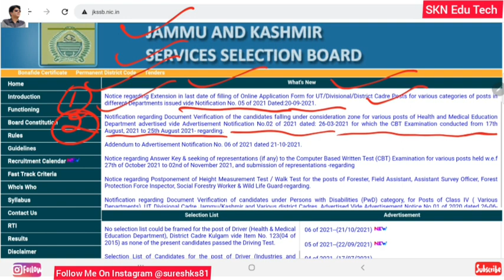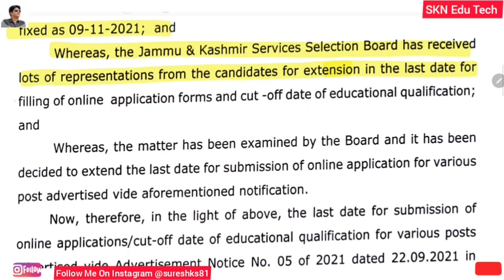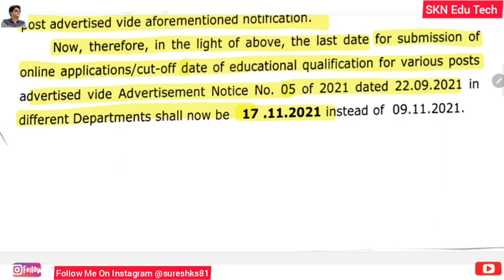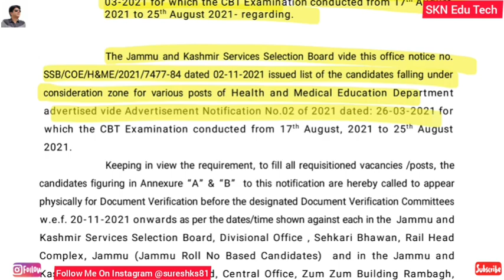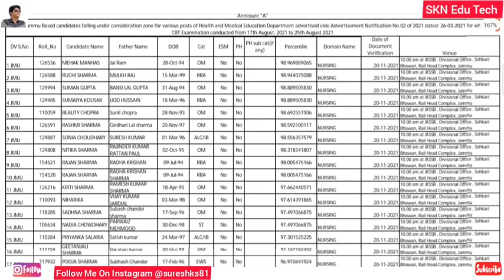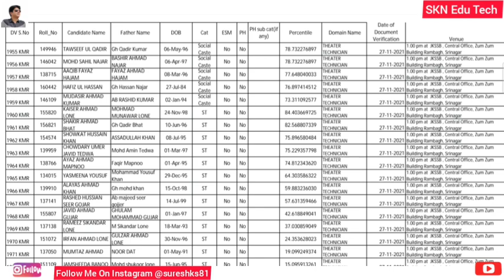𝙅𝙆𝙎𝙎𝘽 𝙐𝙥𝙙𝙖𝙩𝙚 𝘿𝙑 𝙊𝙛 𝙃𝙚𝙖𝙡𝙩𝙝 & 𝙈𝙚𝙙𝙞𝙘𝙖𝙡, 𝘾𝙪𝙩 𝙊𝙛𝙛 & 𝙇𝙖𝙨𝙩 𝘿𝙖𝙩𝙚 𝙀𝙭𝙩𝙚𝙣𝙙𝙚𝙙 𝙊𝙛 𝙉𝙤𝙩𝙞𝙛𝙞𝙘𝙖𝙩𝙞𝙤𝙣 𝙉𝙤.05 𝙊𝙛 2021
𝙅𝙆𝙎𝙎𝘽 𝙐𝙥𝙙𝙖𝙩𝙚 𝘿𝙑 𝙊𝙛 𝙃𝙚𝙖𝙡𝙩𝙝 & 𝙈𝙚𝙙𝙞𝙘𝙖𝙡 𝘿𝙚𝙥𝙖𝙧𝙩𝙢𝙚𝙣𝙩, 𝘾𝙪𝙩 𝙊𝙛𝙛 & 𝙇𝙖𝙨𝙩 𝘿𝙖𝙩𝙚 𝙀𝙭𝙩𝙚𝙣𝙙𝙚𝙙 𝙊𝙛 𝙉𝙤𝙩𝙞𝙛𝙞𝙘𝙖𝙩𝙞𝙤𝙣 𝙉𝙤.05 𝙊𝙛 2021. 𝘾𝙝𝙚𝙘𝙠 𝘼𝙡𝙡 𝘿𝙚𝙩𝙖𝙞𝙡𝙨 𝙊𝙛𝙛𝙞𝙘𝙞𝙖𝙡

𝗝𝗞𝗦𝗦𝗕 𝗟𝗮𝘁𝗲𝘀𝘁 𝗨𝗽𝗱𝗮𝘁𝗲 𝗘𝘅𝘁𝗲𝗻𝗱𝗲𝗱 𝗧𝗵𝗲 𝗟𝗮𝘀𝘁 𝗗𝗮𝘁𝗲 𝗙𝗼𝗿 𝗔𝗻𝘀𝘄𝗲𝗿 𝗞𝗲𝘆 & 𝗦𝗲𝗲𝗸𝗶𝗻𝗴 𝗥𝗲𝗽𝗿𝗲𝘀𝗲𝗻𝘁𝗮𝘁𝗶𝗼𝗻 𝗢𝗳 𝗩𝗮𝗿𝗶𝗼𝘂𝘀 𝗜𝘁𝗲𝗺 𝗡𝗼.𝘀 𝗖𝗵𝗲𝗰𝗸 𝗢𝗳𝗳𝗶𝗰𝗶𝗮𝗹 𝗡𝗼𝘁𝗶𝗳𝗶𝗰𝗮𝘁𝗶𝗼𝗻

𝗝𝗞𝗦𝗦𝗕 𝗢𝘂𝘁 𝗦𝗰𝗵𝗲𝗱𝘂𝗹𝗲 𝗙𝗼𝗿 𝗗𝗩 𝗢𝗳 𝗖𝗹𝗮𝘀𝘀-𝗜𝗩 𝗣𝗼𝘀𝘁𝘀 𝗨𝗻𝗱𝗲𝗿 𝗣𝘄𝗗 𝗖𝗮𝘁𝗲𝗴𝗼𝗿𝘆 𝗝𝗮𝗺𝗺𝘂/𝗞𝗮𝘀𝗵𝗺𝗶𝗿 𝗕𝗮𝘀𝗲𝗱 𝗖𝗮𝗻𝗱𝗶𝗱𝗮𝘁𝗲𝘀. 𝗖𝗵𝗲𝗰𝗸 𝗔𝗹𝗹 𝗢𝗳𝗳𝗶𝗰𝗶𝗮𝗹 𝗗𝗲𝘁𝗮𝗶𝗹𝘀

𝗝𝗞𝗦𝗦𝗕 𝗨𝗽𝗱𝗮𝘁𝗲 𝟮𝗻𝗱 𝗣𝗵𝗮𝘀𝗲 𝗖𝗕𝗧 𝗘𝘅𝗮𝗺 𝗢𝘂𝘁 𝗢𝗳 𝗝𝗺𝘂 𝗕𝗮𝘀𝗲𝗱 & 𝗞𝗮𝘀𝗵𝗺𝗶𝗿 𝗕𝗮𝘀𝗲𝗱 𝗖𝗮𝗻𝗱𝗶𝗱𝗮𝘁𝗲𝘀.𝗖𝗵𝗲𝗰𝗸 𝗔𝗹𝗹 𝗢𝗳𝗳𝗶𝗰𝗶𝗮𝗹 𝗗𝗲𝘁𝗮𝗶𝗹𝘀

𝗝𝗞𝗦𝗦𝗕 𝗕𝗶𝗴 𝗨𝗽𝗱𝗮𝘁𝗲 𝗖𝗹𝗮𝘀𝘀-𝗜𝗩 𝗣𝗼𝘀𝘁𝘀 𝗣𝘄𝗗 𝗖𝗮𝗻𝗱𝗶𝗱𝗮𝘁𝗲𝘀 𝗟𝗶𝘀𝘁 𝗢𝘂𝘁 𝗙𝗼𝗿 𝗗𝗩. 𝗖𝗹𝗶𝗰𝗸 𝗛𝗲𝗿𝗲 𝗧𝗼 𝗞𝗻𝗼𝘄 𝗔𝗹𝗹 𝗢𝗳𝗳𝗶𝗰𝗶𝗮𝗹 𝗗𝗲𝘁𝗮𝗶𝗹𝘀

      sknedutech

𝐉𝐊𝐒𝐒𝐁 𝐎𝐮𝐭 𝐅𝐢𝐧𝐚𝐥 𝐂𝐮𝐭 𝐎𝐟𝐟 𝐌𝐞𝐫𝐢𝐭 𝐅𝐨𝐫 𝐂𝐥𝐚𝐬𝐬 𝐈𝐕 𝐏𝐨𝐬𝐭𝐬, 𝐃𝐢𝐬𝐭𝐫𝐢𝐜𝐭,𝐃𝐢𝐯𝐢𝐬𝐢𝐨𝐧 𝐖𝐢𝐬𝐞, 𝐔𝐓. 𝐂𝐡𝐞𝐜𝐤 𝐀𝐥𝐥 𝐎𝐟𝐟𝐢𝐜𝐢𝐚𝐥 𝐃𝐞𝐭𝐚𝐢𝐥𝐬

𝗝𝗞𝗦𝗦𝗕 𝗜𝗺𝗽𝗼𝗿𝘁𝗮𝗻𝘁 𝗨𝗽𝗱𝗮𝘁𝗲 𝗙𝗼𝗿   𝗖𝗕𝗧 𝗦𝗸𝗶𝗹𝗹 𝗧𝗲𝘀𝘁 𝗙𝗼𝗿 𝗧𝗵𝗲 𝗣𝗼𝘀𝘁𝘀 𝗢𝗳 𝗝𝘂𝗻𝗶𝗼𝗿 𝗔𝘀𝘀𝗶𝘁, 𝗖𝗮𝗱𝗿𝗲𝘅 𝗖𝗹𝗲𝗿𝗸, 𝗖𝗮𝘀𝗵𝗶𝗲𝗿, 𝗦𝘁𝗼𝗿𝗲 𝗔𝘁𝘁𝗲𝗻𝗱𝗲𝗻𝘁

𝗝𝗞𝗦𝗦𝗕 𝗢𝘂𝘁 𝗗𝗮𝘁𝗲𝘀 & 𝗔𝗱𝗺𝗶𝘁 𝗖𝗮𝗿𝗱 𝗙𝗼𝗿 𝗖𝗕𝗧 𝗙𝗼𝗿 𝗩𝗮𝗿𝗶𝗼𝘂𝘀 𝗣𝗼𝘀𝘁𝘀 𝗨𝗻𝗱𝗲𝗿 𝗩𝗮𝗿𝗶𝗼𝘂𝘀 𝗗𝗲𝗽𝗮𝗿𝘁𝗺𝗲𝗻𝘁𝘀. 𝗖𝗵𝗲𝗰𝗸 𝗔𝗹𝗹 𝗢𝗳𝗳𝗶𝗰𝗶𝗮𝗹 𝗗𝗲𝘁𝗮𝗶𝗹𝘀

𝗕𝗶𝗴 𝗨𝗽𝗱𝗮𝘁𝗲 𝗝𝗞𝗦𝗦𝗕 𝗟𝗶𝘃𝗲 𝗧𝗵𝗲 𝗟𝗶𝗻𝗸 𝗙𝗼𝗿 𝗣𝗿𝗲𝗳𝗲𝗿𝗲𝗻𝗰𝗲 𝗢𝗳 𝗔𝗹𝗹𝗼𝗰𝗮𝘁𝗶𝗼𝗻 𝗢𝗳 𝗗𝗲𝗽𝗮𝗿𝘁𝗺𝗲𝗻𝘁𝘀 𝗖𝗹𝗮𝘀𝘀-𝗜𝗩 𝗣𝗼𝘀𝘁𝘀 𝟮𝟬𝟮𝟬

𝗝𝗞𝗦𝗦𝗕 𝗟𝗮𝘁𝗲𝘀𝘁 𝗨𝗽𝗱𝗮𝘁𝗲 𝗖𝗹𝗮𝘀𝘀-𝗜𝗩 𝗣𝗼𝘀𝘁𝘀 // 𝗪𝗶𝘁𝗵𝗱𝗿𝗮𝘄𝗮𝗹 𝗢𝗳 𝗖𝗮𝗻𝗱𝗶𝗱𝗮𝘁𝘂𝗿𝗲 𝗙𝗼𝗿 𝗖𝗹𝗮𝘀𝘀 𝗜𝗩 𝗣𝗼𝘀𝘁𝘀 𝗜𝗳 𝗚𝗿𝗮𝗱𝘂𝗮𝘁𝗲 𝗖𝗮𝗻𝗱𝗶𝗱𝗮𝘁𝗲𝘀 𝗦𝗲𝗹𝗲𝗰𝘁𝗲𝗱 𝗜𝗻 𝗙𝗶𝗻𝗮𝗹 𝗦𝗲𝗹𝗲𝗰𝘁𝗶𝗼𝗻 𝗟𝗶𝘀𝘁

𝐁𝐢𝐠 𝐔𝐩𝐝𝐚𝐭𝐞 𝐉𝐊𝐒𝐒𝐁 𝐎𝐮𝐭 𝐂𝐥𝐚𝐬𝐬 𝐈𝐕 𝐏𝐨𝐬𝐭𝐬  𝐂𝐚𝐝𝐫𝐞 𝐖𝐢𝐬𝐞 𝐅𝐢𝐧𝐚𝐥 𝐒𝐞𝐥𝐞𝐜𝐭𝐢𝐨𝐧 𝐋𝐢𝐬𝐭 𝐎𝐟 𝐂𝐚𝐧𝐝𝐢𝐝𝐚𝐭𝐞𝐬 𝐀𝐝𝐯 𝐍𝐨 𝟎𝟏 𝐎𝐟 𝟐𝟎𝟐𝟏. 𝐂𝐡𝐞𝐜𝐤 𝐀𝐥𝐥 𝐃𝐞𝐭𝐚𝐢𝐥𝐬

𝙅𝙆𝙎𝙎𝘽 𝙊𝙪𝙩 𝙏𝙝𝙚 𝙁𝙞𝙣𝙖𝙡 𝙎𝙚𝙡𝙚𝙘𝙩𝙞𝙤𝙣 𝙇𝙞𝙨𝙩 𝙊𝙛 𝘿𝙚𝙥𝙤𝙩 𝘼𝙨𝙨𝙞𝙨𝙩𝙖𝙣𝙩 300 𝘾𝙖𝙣𝙙𝙞𝙙𝙖𝙩𝙚𝙨 𝙎𝙚𝙡𝙚𝙘𝙩𝙚𝙙. 𝘼𝙙𝙫. 𝙉𝙤. 03 𝙊𝙛 2020. 𝘽𝙞𝙜 𝙐𝙥𝙙𝙖𝙩𝙚. 𝘾𝙝𝙚𝙘𝙠 𝘼𝙡𝙡 𝘿𝙚𝙩𝙖𝙞𝙡𝙨
The link of the Final Selection List Of Depot Assistant 👇👇

𝗝𝗞𝗦𝗦𝗕 𝗢𝘂𝘁 𝗧𝗵𝗲 𝗙𝗶𝗻𝗮𝗹 𝗦𝗲𝗹𝗲𝗰𝘁𝗶𝗼𝗻 𝗟𝗶𝘀𝘁 𝗢𝗳 𝗖𝗮𝗻𝗱𝗶𝗱𝗮𝘁𝗲𝘀 𝗔𝗱𝘃. 𝗡𝗼. 𝟬𝟯 𝗢𝗳 𝟮𝟬𝟮𝟬. 𝗕𝗶𝗴 𝗨𝗽𝗱𝗮𝘁𝗲. 𝗖𝗵𝗲𝗰𝗸 𝗔𝗹𝗹 𝗗𝗲𝘁𝗮𝗶𝗹𝘀
𝐉𝐊𝐒𝐒𝐁 𝐎𝐮𝐭 𝐓𝐡𝐞 𝐃𝐚𝐭𝐞 𝐅𝐨𝐫 𝐂𝐁𝐓/𝐒𝐤𝐢𝐥𝐥 𝐓𝐞𝐬𝐭 𝐅𝐨𝐫 𝐏𝐨𝐬𝐭 𝐎𝐟 𝐉𝐮𝐧𝐢𝐨𝐫 𝐀𝐬𝐬𝐢𝐬𝐭𝐚𝐧𝐭,𝐂𝐥𝐞𝐫𝐤, 𝐒𝐭𝐨𝐫𝐞 𝐀𝐭𝐭𝐞𝐧𝐝𝐞𝐧𝐭 𝐄𝐭𝐜.𝐉𝐊𝐒𝐒𝐁 𝐏𝐫𝐞𝐬𝐬 𝐑𝐞𝐥𝐞𝐚𝐬𝐞, 𝐍𝐨𝐭𝐢𝐜𝐞 𝐎𝐟 𝐓𝐲𝐩𝐞 𝐓𝐞𝐬𝐭 /𝐒𝐤𝐢𝐥𝐥 𝐓𝐞𝐬𝐭

2).
Jr_Assistant_Kashmir_Based_Notice_Phase_1.pdf
3 Press Release

Press_release_12_10_2021.pdf

𝗝𝗞𝗦𝗦𝗕 𝗔𝗱𝘃. 𝗡𝗼.𝟬𝟱 𝗢𝗳 𝟮𝟬𝟮𝟭 𝗛𝗼𝘄 𝗧𝗼 𝗔𝗽𝗽𝗹𝘆 𝗙𝗼𝗿 𝗧𝗵𝗲 𝗣𝗼𝘀𝘁 𝗢𝗳 𝗝𝗘 𝗖𝗶𝘃𝗶𝗹,𝗝𝘂𝗻𝗶𝗼𝗿 𝗔𝘀𝘀𝗶𝘁.,𝗗𝗿𝗶𝘃𝗲𝗿, 𝗝𝘂𝗻𝗶𝗼𝗿 𝗦𝘁𝗲𝗻𝗼𝗴𝗿𝗮𝗽𝗵𝗲𝗿, 𝗛𝗼𝗿𝘁𝗶𝗰𝘂𝗹𝘁𝘂𝗿𝗲 𝗧𝗲𝗰𝗵𝗻𝗶𝗰𝗶𝗮𝗻𝘀. 𝗟𝗶𝘃𝗲 𝗗𝗲𝗺𝗼

𝙅𝙆𝙎𝙎𝘽 𝙄𝙢𝙥𝙤𝙧𝙩𝙖𝙣𝙩 𝙋𝙧𝙚𝙨𝙨 𝙍𝙚𝙡𝙚𝙖𝙨𝙚𝙙 𝙁𝙤𝙧 𝘾𝙡𝙖𝙨𝙨 𝙄𝙑 𝙋𝙤𝙨𝙩𝙨 𝙎𝙚𝙡𝙚𝙘𝙩𝙚𝙙 𝘾𝙖𝙣𝙙𝙞𝙙𝙖𝙩𝙚𝙨. 𝘾𝙤𝙢𝙥𝙡𝙚𝙩𝙚 𝘿𝙚𝙩𝙖𝙞𝙡. 𝙄𝙢𝙥𝙤𝙧𝙩𝙖𝙣𝙩 𝙈𝙚𝙨𝙨𝙖𝙜𝙚 𝙁𝙤𝙧 𝘼𝙡𝙡𝙤𝙘𝙖𝙩𝙞𝙤𝙣 𝙊𝙛 𝘾𝙖𝙙𝙧𝙚 & 𝘿𝙚𝙥𝙖𝙧𝙩𝙢𝙚𝙣𝙩𝙨

𝗝𝗞𝗦𝗦𝗕 𝗕𝗶𝗴 𝗨𝗽𝗱𝗮𝘁𝗲 𝗖𝗹𝗮𝘀𝘀-𝗜𝗩 𝗣𝗼𝘀𝘁  𝗥𝗲𝘃𝗶𝘀𝗲𝗱 𝗠𝗲𝗿𝗶𝘁 𝗟𝗶𝘀𝘁 𝗢𝘂𝘁. 𝗔𝗹𝗹 𝗗𝗲𝘁𝗮𝗶𝗹𝘀.𝗛𝗼𝘄 𝗧𝗼 𝗖𝗵𝗲𝗰𝗸 𝗬𝗼𝘂𝗿 𝗡𝗮𝗺𝗲?

𝗝𝗞𝗦𝗦𝗕 𝗢𝘂𝘁 𝗦𝗸𝗶𝗹𝗹 𝗧𝗲𝘀𝘁 /𝗖𝗕𝗧 𝗗𝗮𝘁𝗲𝘀 𝗙𝗼𝗿 𝗧𝗵𝗲 𝗣𝗼𝘀𝘁𝘀 𝗢𝗳 𝗝𝗿.𝗦𝗰𝗮𝗹𝗲 𝗦𝘁𝗲𝗻𝗼𝗴𝗿𝗮𝗽𝗵𝗲𝗿,𝗦𝘁𝗲𝗻𝗼 𝗧𝘆𝗽𝗶𝘀𝘁.𝗙𝘂𝗹𝗹 𝗗𝗲𝘁𝗮𝗶𝗹𝘀.𝗛𝗼𝘄 𝗧𝗼 𝗗𝗼𝘄𝗻𝗹𝗼𝗮𝗱 𝗔𝗱𝗺𝗶𝘁 𝗖𝗮𝗿𝗱

𝗚𝗣𝗙 𝗦𝘁𝗮𝘁𝗲𝗺𝗲𝗻𝘁𝘀 𝗙𝗶𝗻𝗮𝗻𝗰𝗶𝗮𝗹 𝗬𝗲𝗮𝗿 𝗪𝗶𝘀𝗲.𝗛𝗼𝘄 𝗧𝗼 𝗔𝗹𝗹 𝗝&𝗞 𝗨𝗧 𝗚𝗼𝘃𝘁 𝗘𝗺𝗽𝗹𝗼𝘆𝗲𝗲𝘀 𝗖𝗮𝗻 𝗖𝗵𝗲𝗰𝗸 & 𝗗𝗼𝘄𝗻𝗹𝗼𝗮𝗱 𝗚𝗣𝗙 𝗦𝘁𝗮𝘁𝗲𝗺𝗲𝗻𝘁𝘀  𝗙𝗶𝗻𝗮𝗻𝗰𝗶𝗮𝗹 𝗬𝗲𝗮𝗿 𝗪𝗶𝘀𝗲 𝗪𝗶𝘁𝗵 𝗟𝗶𝘃𝗲 𝗗𝗲𝗺𝗼

𝗛𝗼𝘄 𝗧𝗼 𝗔𝗹𝗹 𝗧𝗿𝗮𝗶𝗻𝗲𝗱 𝗚𝗼𝘃𝘁.𝗧𝗲𝗮𝗰𝗵𝗲𝗿𝘀 𝗢𝗳 𝗗𝗶𝘀𝘁𝗿𝗶𝗰𝘁 𝗝𝗮𝗺𝗺𝘂 𝗖𝗮𝗻 𝗙𝗶𝗹𝗹 𝗚𝗼𝗼𝗴𝗹𝗲 𝗙𝗼𝗿𝗺 𝗙𝗼𝗿 𝗦𝗲𝗻𝗶𝗼𝗿𝗶𝘁𝘆.𝗟𝗶𝘃𝗲 𝗗𝗲𝗺𝗼👇👇

𝐉𝐊𝐁𝐎𝐒𝐄 𝐂𝐥𝐚𝐬𝐬 𝟏𝟏𝐭𝐡  𝐄𝐱𝐚𝐦 𝐅𝐨𝐫𝐦 𝐋𝐢𝐯𝐞 𝐃𝐞𝐦𝐨. 𝐇𝐨𝐰 𝐓𝐨 𝐅𝐢𝐥𝐥 𝐎𝐧𝐥𝐢𝐧𝐞 𝟏𝟏𝐭𝐡 𝐀𝐧𝐧𝐮𝐚𝐥 𝟐𝟎𝟐𝟏 𝐄𝐱𝐚𝐦𝐢𝐧𝐚𝐭𝐢𝐨𝐧 𝐅𝐨𝐫𝐦 𝐎𝐟 𝐖/𝐙 𝐉𝐚𝐦𝐦𝐮 /𝐋𝐞𝐡👇👇

𝐀𝐥𝐥 𝐋𝐚𝐭𝐞𝐬𝐭 𝐔𝐩𝐝𝐚𝐭𝐞 𝐁𝐲 𝐉𝐊𝐁𝐎𝐒𝐄 𝐅𝐨𝐫  𝐂𝐥𝐚𝐬𝐬𝐞𝐬 𝟏𝟎𝐭𝐡,𝟏𝟏𝐭𝐡 &𝟏𝟐𝐭𝐡. 𝐑𝐞𝐬𝐮𝐥𝐭 & 𝐃𝐚𝐭𝐞 𝐒𝐡𝐞𝐞𝐭𝐬 𝐁𝐲 𝐉𝐚𝐦𝐦𝐮 𝐔𝐧𝐢𝐯𝐞𝐫𝐬𝐢𝐭𝐲

𝙂𝙤𝙤𝙙 𝙉𝙚𝙬𝙨 𝙅𝙆𝙋𝙎𝘾 𝙁𝙧𝙚𝙨𝙝 𝙍𝙚𝙘𝙧𝙪𝙞𝙩𝙢𝙚𝙣𝙩 𝙉𝙤𝙩𝙞𝙛𝙞𝙘𝙖𝙩𝙞𝙤𝙣 𝙁𝙤𝙧 𝙏𝙝𝙚 𝙋𝙤𝙨𝙩 𝙊𝙛 𝙋𝙝𝙮𝙨𝙞𝙘𝙖𝙡 𝙄𝙣𝙨𝙩𝙧𝙪𝙘𝙩𝙤𝙧, 𝙅𝙖𝙢𝙢𝙪 & 𝙆𝙖𝙨𝙝𝙢𝙞𝙧

𝙅𝙆 𝘽𝙊𝙋𝙀𝙀 𝙊𝙪𝙩 𝙍𝙚𝙨𝙪𝙡𝙩 𝙊𝙛 𝙉𝙀𝙀𝙏 𝙁𝙤𝙧 𝘼𝙙𝙢 𝙏𝙤 𝙈𝘿𝙎 & 𝙍𝙚𝙡𝙚𝙖𝙨𝙚𝙙 𝘿𝙖𝙩𝙚 𝙁𝙤𝙧 𝘾𝙤𝙣𝙙𝙪𝙘𝙩 𝙀𝙣𝙩𝙧𝙖𝙣𝙘𝙚 𝙏𝙚𝙨𝙩 𝙏𝙤 𝘼𝙙𝙢𝙞𝙨𝙨𝙞𝙤𝙣 𝘽.𝙎𝙘 𝙉𝙪𝙧𝙨𝙞𝙣𝙜/𝘽.𝙎𝙘 𝙋𝙖𝙧𝙖𝙢𝙚𝙙𝙞𝙘𝙖𝙡 𝘾𝙤𝙪𝙧𝙨𝙚𝙨 2021

𝗝𝗞𝗕𝗢𝗦𝗘 𝗛𝗮𝘀 𝗙𝗶𝘅𝗲𝗱 𝗖𝗿𝗶𝘁𝗲𝗿𝗶𝗮 𝗙𝗼𝗿 𝟭𝟬𝘁𝗵,𝟭𝟭𝘁𝗵,𝟭𝟮𝘁𝗵 𝗘𝘅𝗮𝗺𝘀 𝗔𝗻𝗻𝘂𝗮𝗹 𝗥𝗲𝗴𝘂𝗹𝗮𝗿 𝟮𝟬𝟮𝟭-𝟮𝟮 𝗦𝗭 𝗝𝗮𝗺𝗺𝘂 & 𝟮𝟬𝟮𝟬-𝟮𝟭𝗪/𝗭 /𝗞𝗗 & 𝗨𝗧 𝗢𝗳 𝗟𝗮𝗱𝗮𝗸𝗵👇👇👇👇

𝗝𝗞𝗕𝗢𝗦𝗘 𝗢𝘂𝘁 𝗧𝗵𝗲 𝗗𝗮𝘁𝗲 𝗦𝗵𝗲𝗲𝘁 𝗢𝗳 𝗖𝗹𝗮𝘀𝘀 𝟭𝟬𝘁𝗵,𝟭𝟭𝘁𝗵 &𝟭𝟮𝘁𝗵 𝗕𝗶-𝗔𝗻𝗻𝘂𝗮𝗹 / 𝗔𝗻𝗻𝘂𝗮𝗹 𝗣𝗿𝗶𝘃𝗮𝘁𝗲 𝗦𝗲𝘀𝘀𝗶𝗼𝗻 𝟮𝟬𝟮𝟬-𝟮𝟬𝟮𝟭 𝗪𝗭 𝗝𝗮𝗺𝗺𝘂 𝗗𝗶𝘃𝗶𝘀𝗶𝗼𝗻

𝗝𝗞𝗕𝗢𝗦𝗘.𝗛𝗼𝘄 𝗧𝗼 𝗔𝗽𝗽𝗹𝘆 𝗢𝗻𝗹𝗶𝗻𝗲 𝗙𝗼𝗿 𝗠𝗶𝗴𝗿𝗮𝘁𝗶𝗼𝗻 /𝗘𝗹𝗶𝗴𝗶𝗯𝗶𝗹𝗶𝘁𝘆 𝗖𝗹𝗮𝘀𝘀 𝟭𝟬𝘁𝗵,𝟭𝟭𝘁𝗵 & 𝟭𝟮𝘁𝗵. 𝗦𝘁𝗲𝗽 𝗕𝘆 𝗦𝘁𝗲𝗽 𝗪𝗶𝘁𝗵 𝗟𝗶𝘃𝗲 𝗗𝗲𝗺𝗼